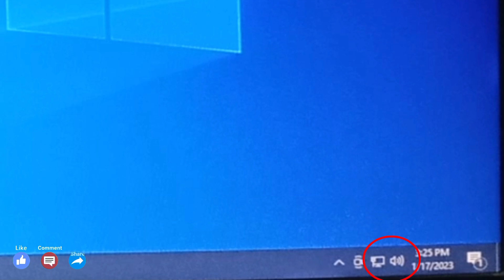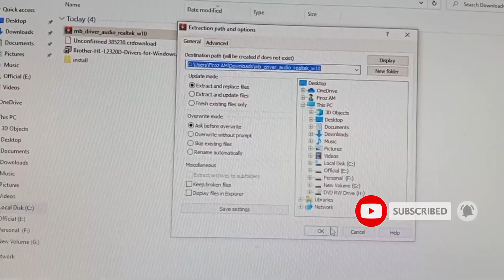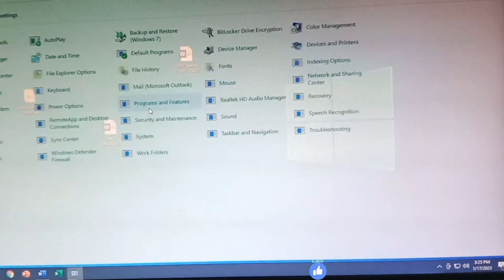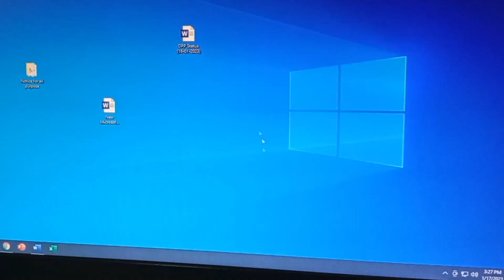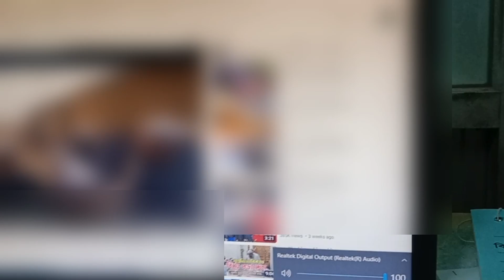[Solved] How to Fix Audio Front Panel Not working windows 10 ! Audio Jack not working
আমরা কিছু না জেনে না বুঝেই কম্পিউটার সাভিসিং এর দোকানে নিয়ে যাই তারপর যা হয় তা সবারই জানা।
 এই ধরনের ছোটখাটো সমস্যা দেখলে না ঘাবড়িয়ে নিজেই সমাধান করার চেষ্টা করুন ঘরে বসেই।
 নিজে কোন কিছু পারার মধ্যে যে কি আনন্দ তা পারলেই মাত্র বোঝা সম্ভব। যাই হোক, আমার চ্যানেলের সাথে থাকুন। কম্পিউটার ও লাপটপ সম্পর্কিত সকল সমস্যার সমাধান পেয়ে যাবেন ইন শা আল্লাহ।

 একটি অফিসে যত ধরনের সমস্যা হয় সব ধরনের সমস্যার সমাধান আমার চ্যানেলে আছে।
নতুন নতুন সমস্যা আর সমাধান থাকবে এই চ্যানেলে। একটা অফিস মেইনটেইন করতে গেলে এই চ্যানেলই যথেষ্ট। নিজের জন্য জানুন সাথেই থাকুন.